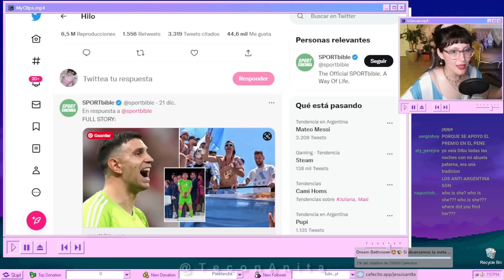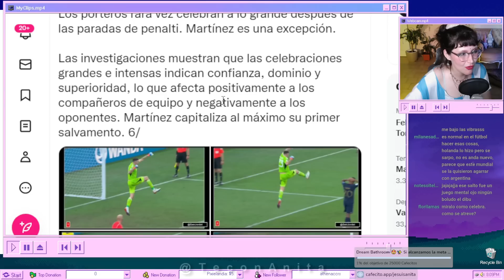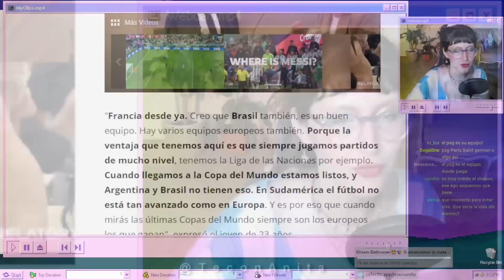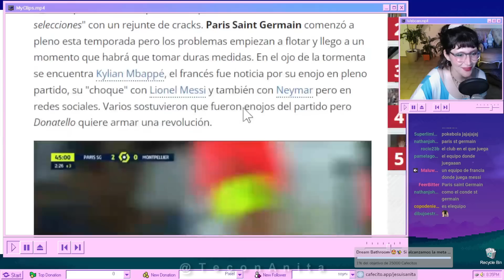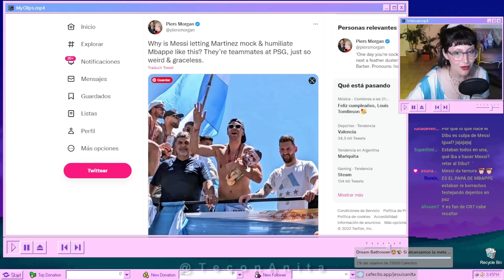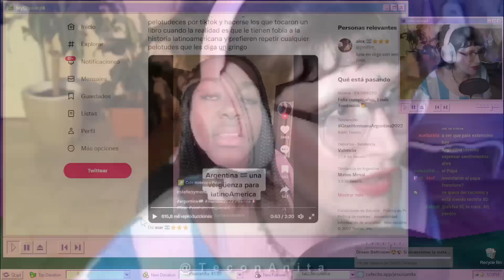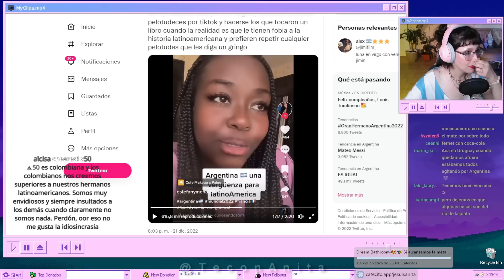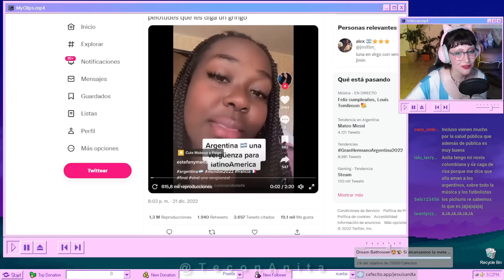TODOS NOS ODIAN? - Tiktok y MBAPPE VS DIBU y Argentina | Anita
00:00 Intro y DESCARGO
14:22 El mundial y Dibu el mas odiado
38:41 Mbappe tiene celos de Messi ?
49:44 Nos acusan de comprar el mundial en tiktok